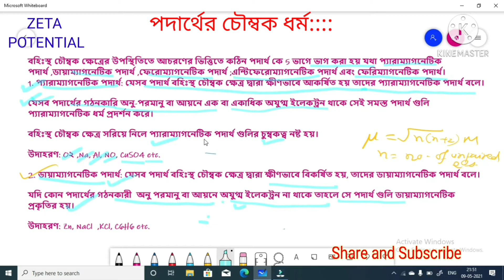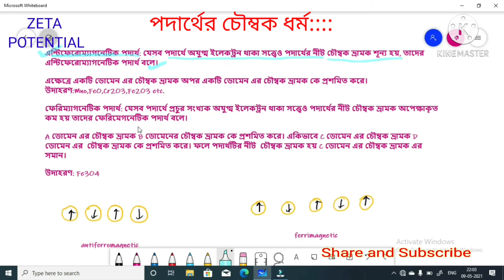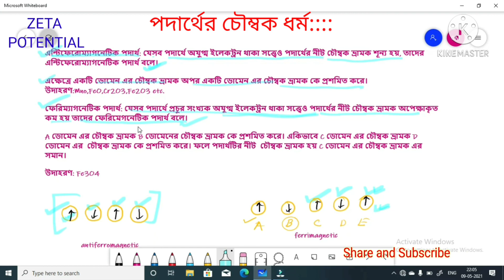পদার্থের চৌম্বক ধর্ম ::: পদার্থের কঠিন অবস্থা; Class -12 , Chemistry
Substance can be classified into 5 categories based on their behaviour in external magnetic field.they are paramagnetic, diamagnetic, ferromagnetic,antiferromagnetic & ferromagnetic .